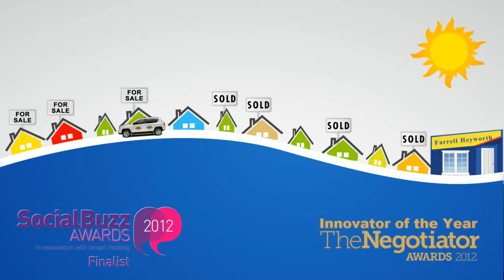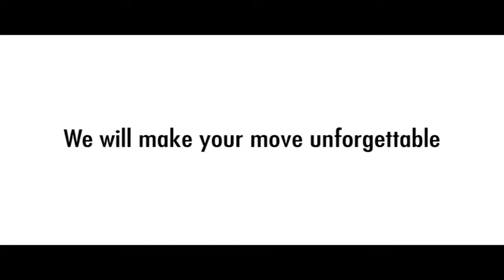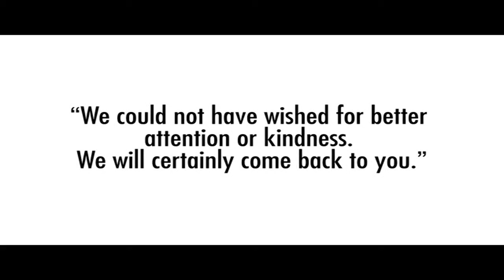Property Tour Everton Road, FY4 2JH (79069)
Well Presented Three Bedroom Semi Detached House
Lounge, Dining Room, Newly Fitted Modern Kitchen
Double Glazing & Gas Central Heating